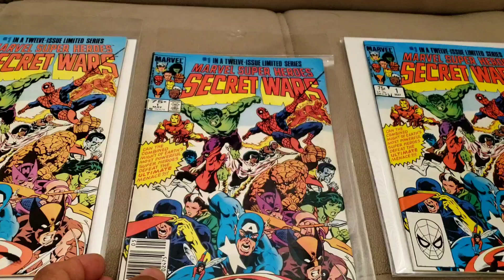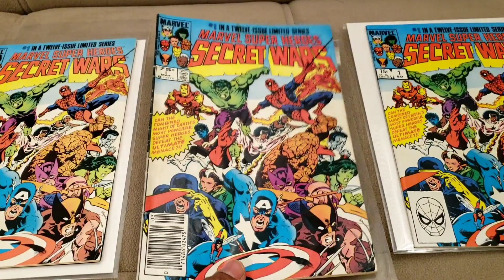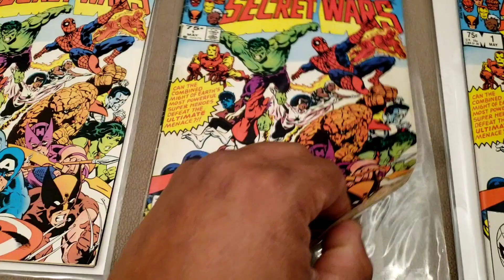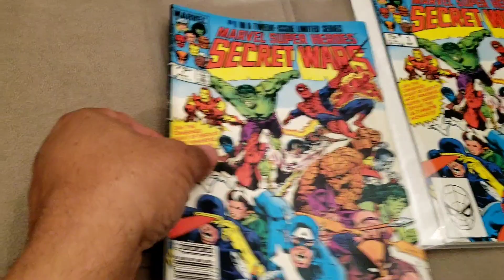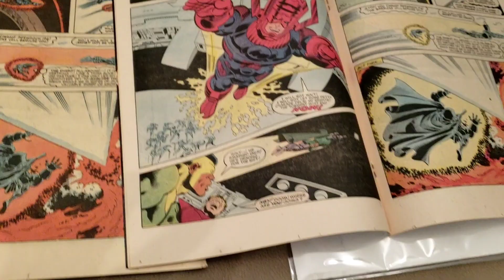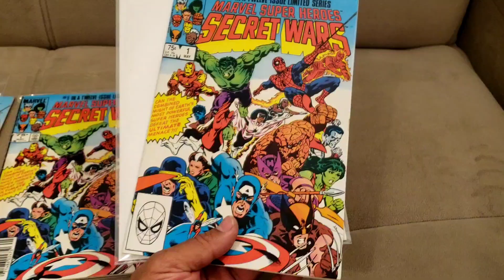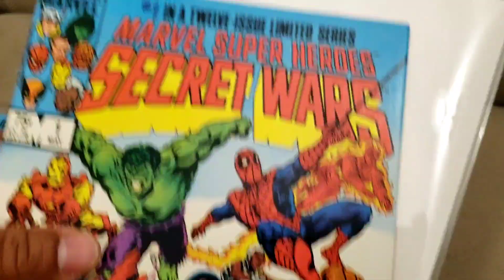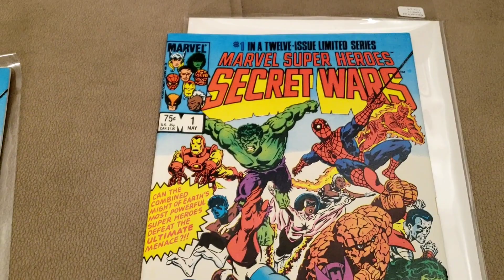Modern Rare 💎 you might have and not know it.